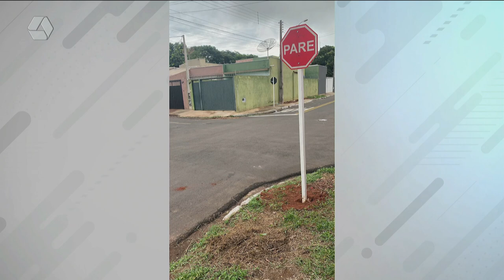TVC na Rua: cruzamento no bairro Paranapungá recebe sinalização após reclamação